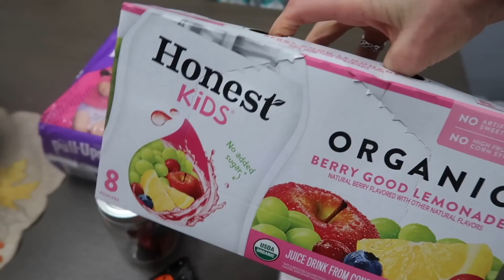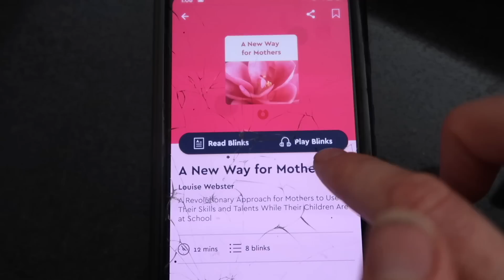Potty Training in 3 Days?!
are going to get unlimited access for 1 week to try it out. Layla-Jane is 2.5 and we are going to start potty training. We are using the methods in the book "Potty Training in Three Days." I have a lot of friends who have followed this method and said it worked! Every child is different though, and I really hope Layla-Jane is successful! Watch to see how she does and for tips on potty raining!